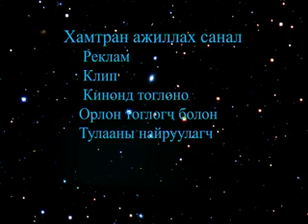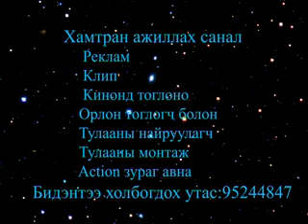Mongolian action_crew - (Tsagdaagiin tangarag) kinonii ariin ajil. net_x264.mp4